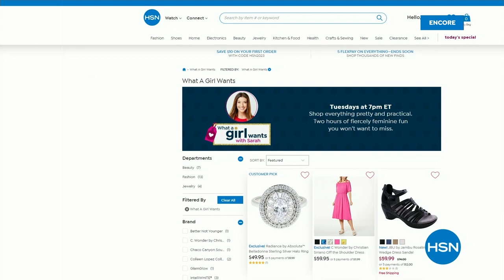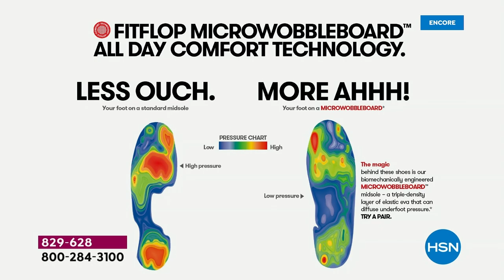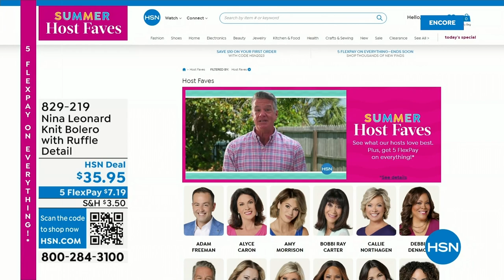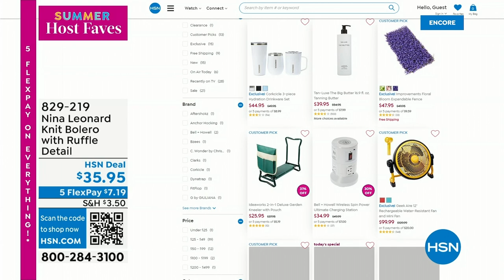HSN | Summer Host Faves with Sarah 06.02.2023 - 04 AM